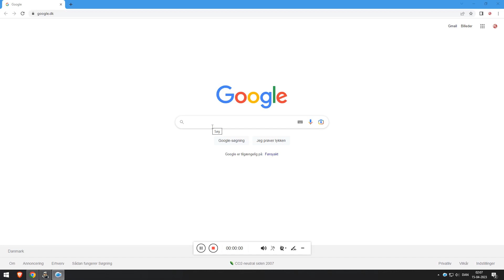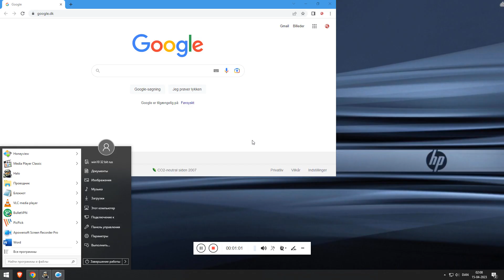Halo Combat Evolved Multiplayer Gameplay Can A Good Team Really win 15-0 that easy?!